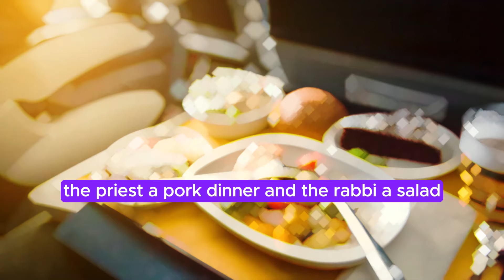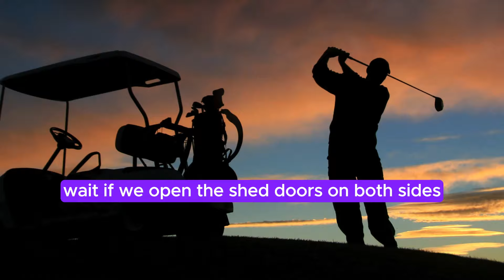"Sky-High Confessions: Priest and Rabbi Discuss": !....| Daily Jokes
BEST JOKE OF THE DAY!--

"Celibacy Queries at 30,000 Feet"
.!.|Funny Daily Jokes